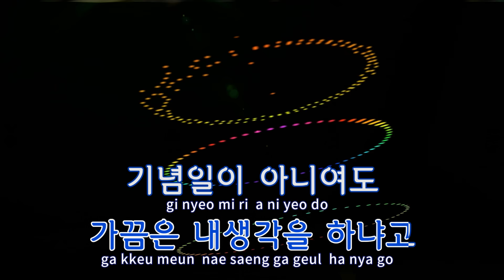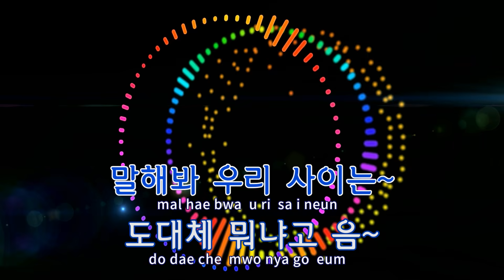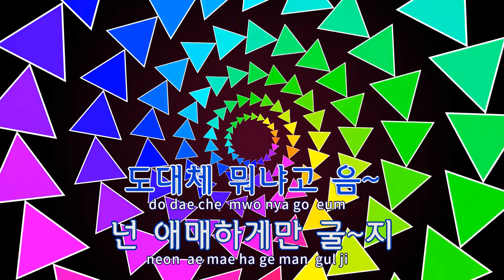[TJ노래방] Amanda - 염따(Yumdda) / TJ Karaoke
- 작사(Lyrics) :
- 작곡(Composer) :염따,UNTITLEDS

- 작사(Lyrics) :
- 작곡(Composer) :UNTITLEDS(정찹),염따,UNTITLEDS(성수민)"

Amanda  --  염따(Feat.사이먼도미닉)(Prod. By UNTITLEDS)